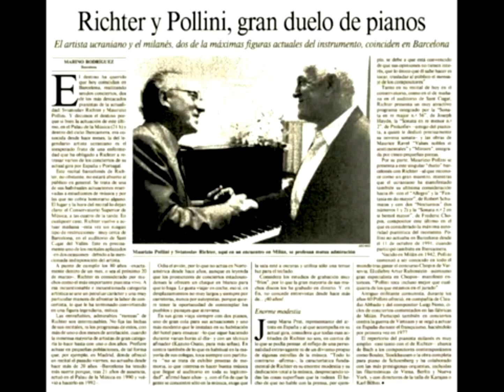LUDWIG VAN BEETHOVEN - SONATE F-DUR OPUS 54 - SVIATOSLAV RICHTER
Sonate F-Dur op. 54

I. In tempo d´un Menuetto

II. Allegretto

Sviatoslav Richter, Klavier

Schliersee bei München
1992

FÜR SVIATOSLAV RICHTER [20. März 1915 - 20. März 2015]

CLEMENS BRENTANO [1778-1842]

Abschied vom Rhein

Nun gute Nacht!  mein Leben,
Du alter, treuer Rhein.
Deine Wellen schweben
Klar im Sternenschein;
Die Welt ist rings entschlafen,
Es singt den Wolkenschafen
Der Mond ein Lied.

Der Schiffer schläft im Nachen
Und träumet von dem Meer;
Du aber,  Du musst wachen
Und trägst das Schiff einher.
Du führst ein freies Leben,
Durchtanzest bei den Reben
Die ernste Nacht.

Wer dich gesehen, lernt lachen;
Du bist so freudenreich,
Du labst das Herz der Schwachen
Und machst den Armen reich.
Du spiegelst hohe Schlösser
Und füllest große Fässer
Mit edlem Wein.

Auch manchen lehrst du weinen.
Dem du sein Lieb entführt;
Gott wolle die vereinen,
Die solche Sehnsucht rührt:
Sie irren in den Hainen,
Und von den Echosteinen
Erschallt ihr Weh.

Und manchen lehret beten
Dein tiefster Felsengrund;
Wer dich im Zorn betreten,
Den ziehst du in den Schlund:
Wo deine Strudel brausen,
Wo deine Wirbel sausen,
Da beten sie.

Mich aber lehrst du singen:
Wenn dich mein Aug ersieht,
eine freudeselig Klingen
Mir durch den Busen zieht;
Treib fromm mir meine Mühle,
Jetzt scheid ich in der Kühle
Und schlummre ein.

Ihr lieben Sterne, decket
Mir meinen Vater zu.
Bis mich die Sonne wecket,
Bis dahin mahle du:
Wird's gut, will ich dich preisen,
Dann sing in höhern Weisen
Ich dir ein Lied.

Nun werf ich dir zum Spiele
Den Kranz in deine Flut:
Trag ihn zu seinem Ziele,
Wo dieser Tag auch ruht.
Gut Nacht, ich muss  mich wenden,
Muss nun mein Singen enden,
Gut Nacht, mein Rhein!

by berlinzerberus